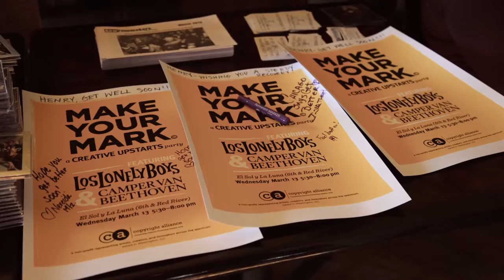David Lowery interview from SXSW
David Lowery is singer songwriter and guitarist for the legendary alt/indie bands Cracker and Camper Van Beethoven. These two bands have sold over a million records and had a dozen modern rock hits. David talks with us about connecting with artists, and protecting what they create.